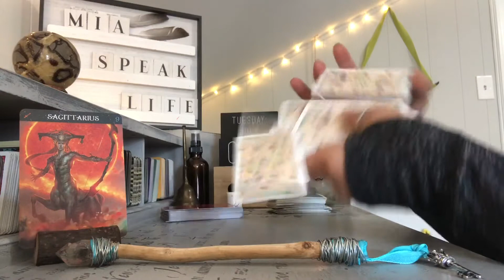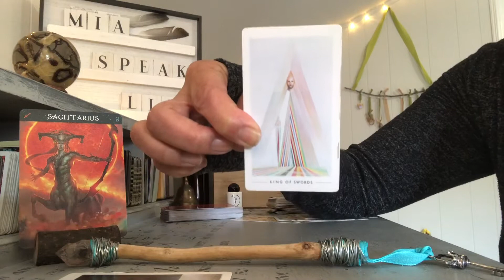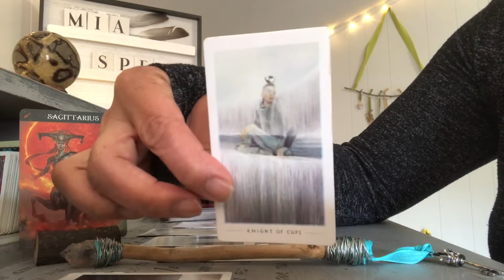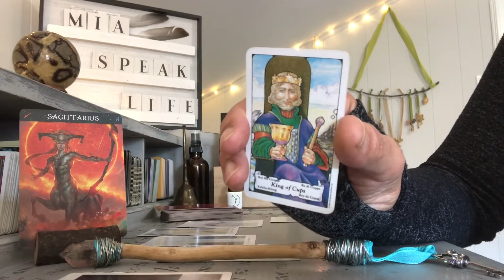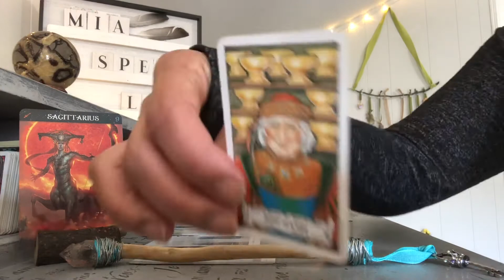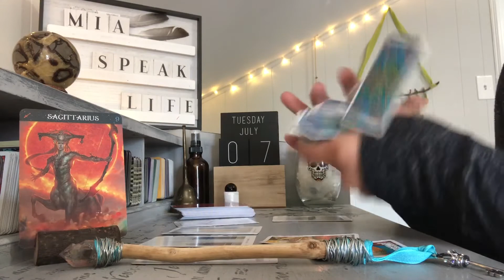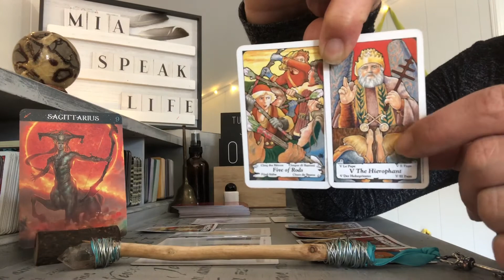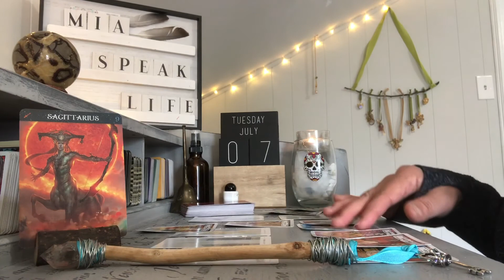SAGITTARIUS - TRUTH 🥀 COMING IN !!! JULY 7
General Readings

Thursday      Daily Guidance

2 Bi-Monthly Readings for each sign !!!

Personal Readings